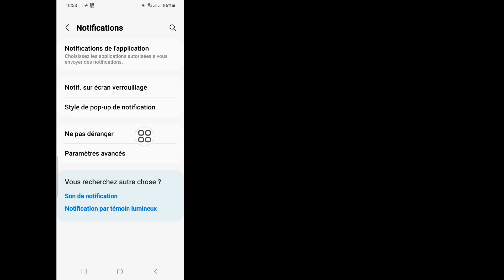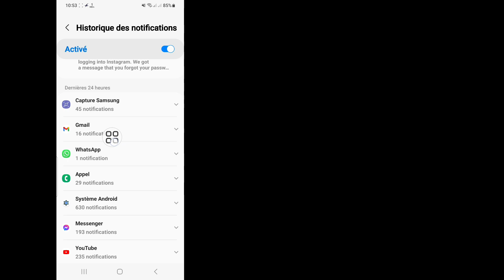Comment récupérer des messages supprimés sur Whatsapp (mise à jour) || Deleted Messages Recovery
Android School

Comment récupérer des messages supprimés sur Whatsapp.

Voulez-vous voir comment récupérer des messages supprimés sur Whatsapp. Si oui, cette vidéo est pour vous. Ici, dans cette vidéo, je vais vous montrer comment récupérer des messages supprimés sur Whatsapp. Je vais montrer le processus le plus simple pour récupérer les messages supprimés sur WhatsApp. Alors continuez à regarder la vidéo complète sans la sauter pour savoir comment récupérer les messages supprimés sur WhatsApp (mise à jour) || Supprimer la récupération des messages WhatsApp .

 Pour restaurer votre sauvegarde de 3 manières

 1.Installez et ouvrez WhatsApp, puis vérifiez votre numéro.
 2.Appuyez sur RESTORE lorsque vous êtes invité à restaurer vos discussions et médias depuis Google Drive.
 3.Une fois la restauration terminée, appuyez sur SUIVANT.  Vos discussions seront affichées une fois l'initialisation terminée

❤️Votre cahier à propos de .. .

 Comment récupérer des messages supprimés sur Whatsapp (mise à jour),
 Supprimer la récupération des messages WhatsApp,
 Puis-je récupérer les messages supprimés sur WhatsApp,
 Comment récupérer des messages texte supprimés,
 Comment puis-je récupérer les messages WhatsApp supprimés par l'expéditeur,
 Comment puis-je récupérer les messages WhatsApp supprimés d'un contact,
 récupérer les messages WhatsApp supprimés,
 comment récupérer les messages WhatsApp supprimés,
 comment récupérer les messages supprimés WhatsApp,
 lire les messages WhatsApp supprimés,
 comment voir les messages supprimés sur WhatsApp,
 comment lire les messages supprimés sur WhatsApp,

 Avis de non-responsabilité concernant les droits d'auteur :

 Clause de non-responsabilité relative aux droits d'auteur En vertu de l'article 107 de la loi sur le droit d'auteur de 1976, l'autorisation accordée pour une "utilisation équitable" à des fins telles que la critique, les commentaires, les actualités, les reportages, l'enseignement, l'érudition et la recherche, l'utilisation est une utilisation autorisée par les États du droit d'auteur qui pourraient autrement porter atteinte à des droits d'auteur non-  le profit, l’utilisation éducative ou personnelle font pencher la balance en faveur d’une utilisation équitable.